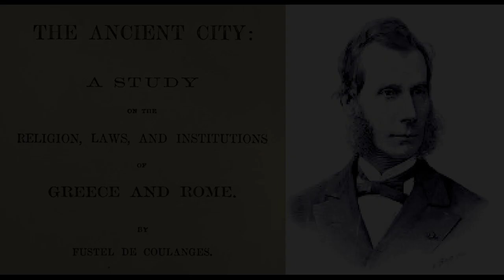The Ancient City 32 | The Municipal Spirit (Book 3 Ch 14) AUDIOBOOK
Isolation was the law of the city.

Book 3 Ch 14 of Fustel de Coulanges, The Ancient City (1864)

0:00 Religion Separates Cities Absolutely
1:50 Political Autonomy & Isolation
3:30 Religion Makes Union Impossible
7:14 Fate of Conquered Cities

Thumbnail Image: Parthenon. Image by nonbirinonko from Pixabay,